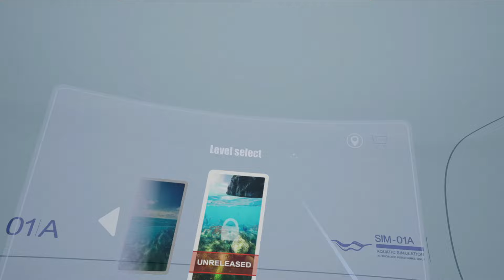The Graphics In This VR Game Are Insane - Subside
Hello, my zexses today I am playing Subside, and The Graphics In This VR Game Are Insane so I hope you enjoy the video if you do please leave a like 🔔 Subscribe for more awesome content, and as always remember to take a step back and enjoy life.